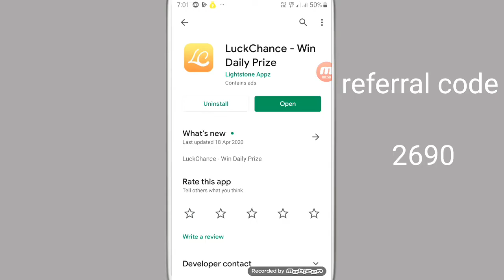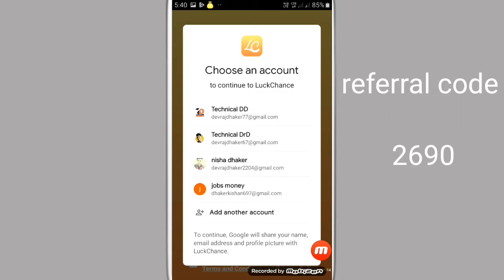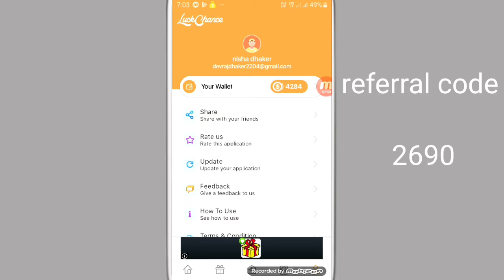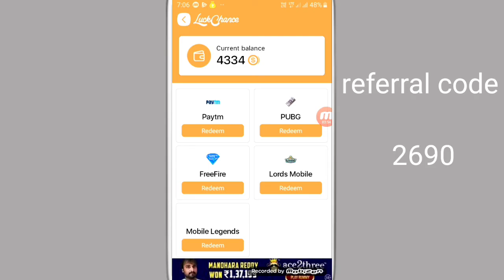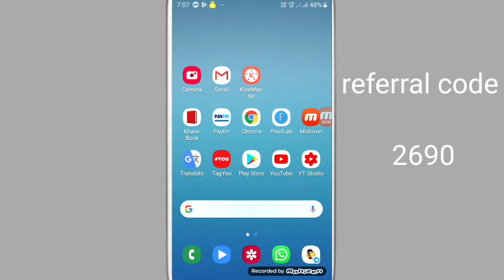LuckChance app se Paise Kaise kamaye [ Luck Chance app Unlimited Trick ] LuckChance app 2020 earning